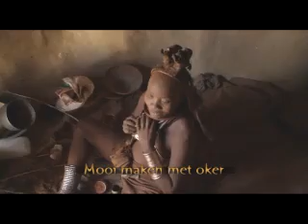Namibia 2006 17 - Himba village 2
Visit to a Himba village in northwest Namibia near Opuwo